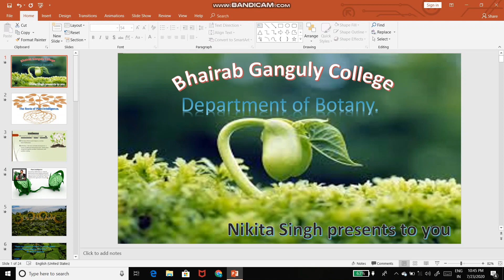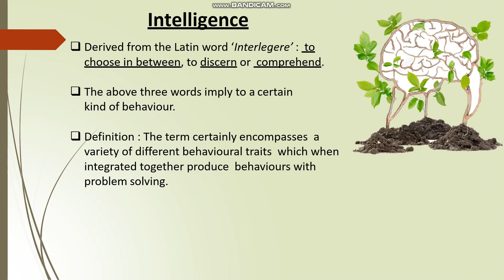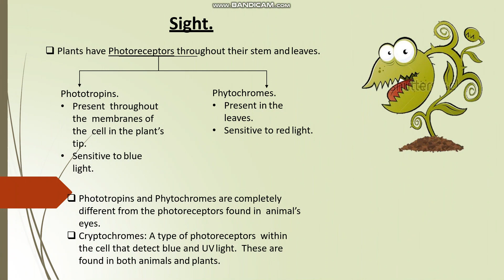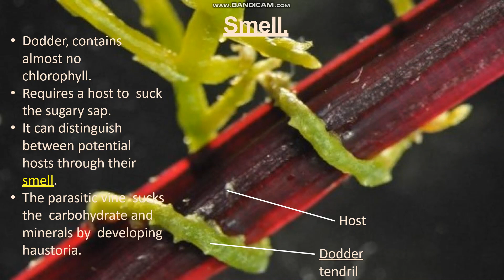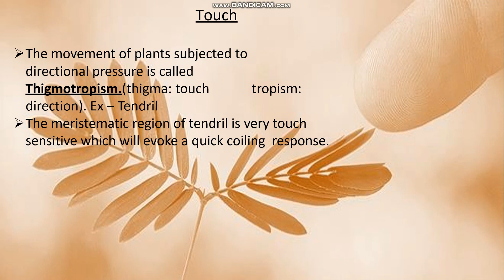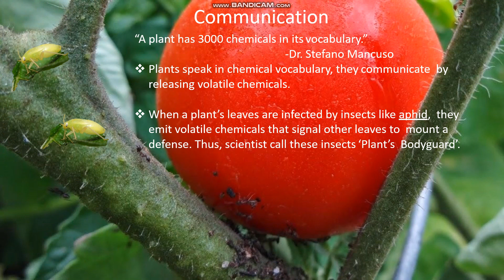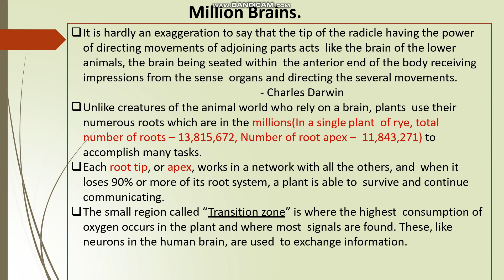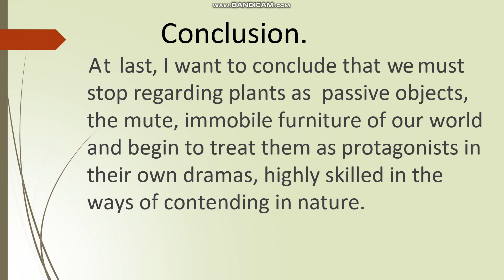THE ROOTS OF PLANT INTELLIGENCE (English) by - NIKITA SINGH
This video is part of one day student webinar ' PLANT AND HUMAN EXISTENCE' Botany department of BHAIRAB GANGULY COLLEGE,
Topic - Roots of Plant Intelligence
voice and editing - NIKITA SINGH

- Action potential in Venus Flytrap.  TedEd
- Movement in Venus Flytrap.     BBC one

Special thanks to all honorable teachers of botany department of bhairab ganguly college.

Upload by - sourav chatterjee159